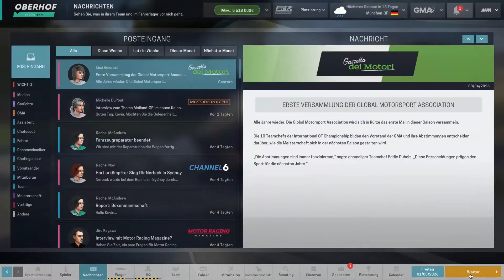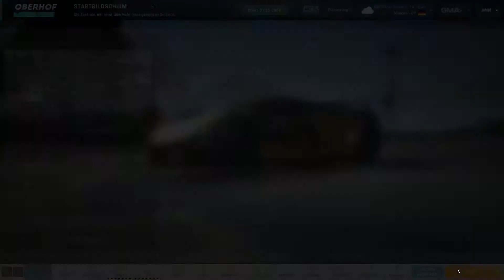Mal recht Spannede Qualifikation #080 -Motorsport Manager- [S4] [Deutsch]